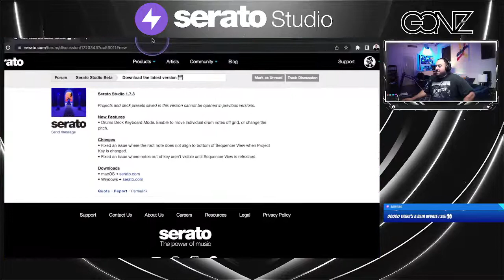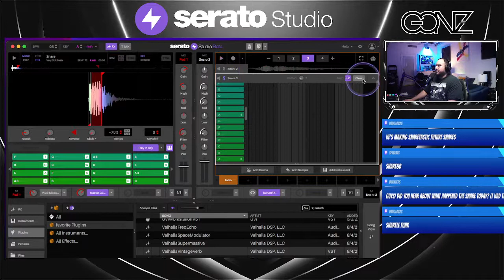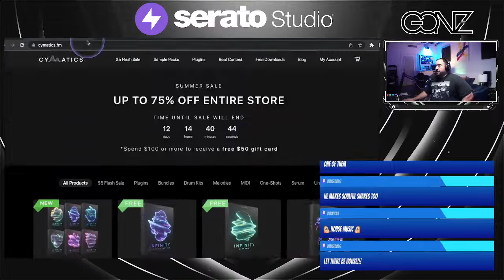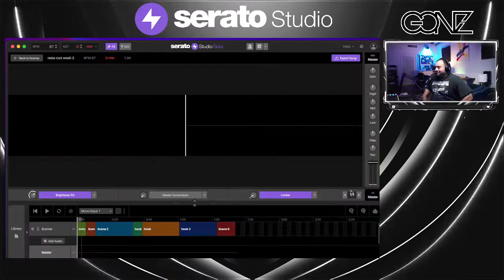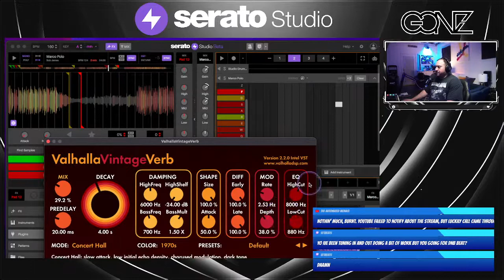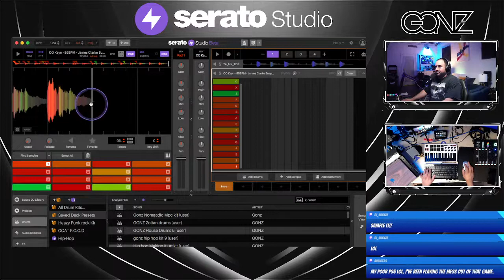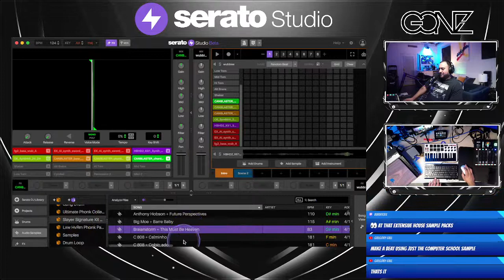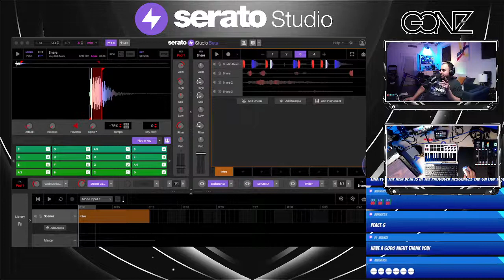Serato Studio Beat breakdown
Serato Studio Gremlins